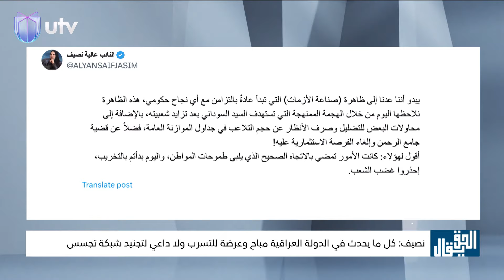عالية نصيف: قوى إطارية اشترطت على السوداني تقديم استقالته قبل 6 أشهر من موعد الانتخابات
عالية نصيف: قوى إطارية اشترطت على السوداني تقديم استقالته قبل 6 أشهر من موعد الانتخابات وعدم الترشح فيها

التردد:

11354v HD
10727h SD